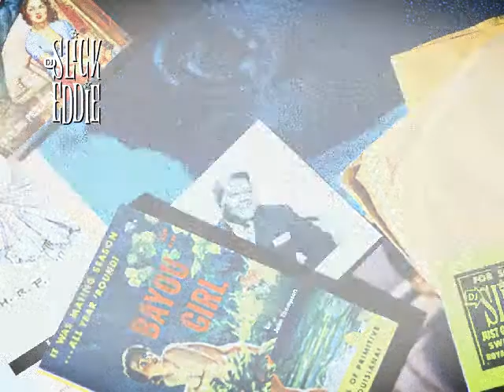Fats Domino - Jambalaya - 1962 - London Records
That tasty southern version of Hanks country classic!
Ramblin' rockers, finger lickin' boogaloo, slick garage, raw soul, dirty blues, sleazy surf and much, much more @ Watch it, you will shake your butt!!